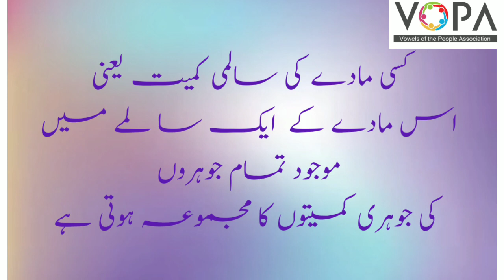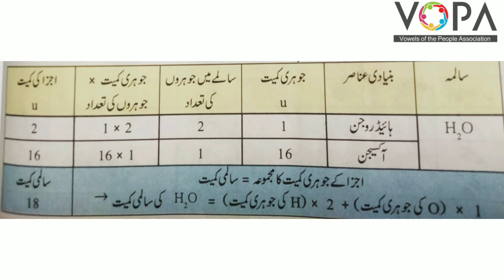9th | Science | Chap No.4 | مادے کی پیمائش | V9 | VSchool